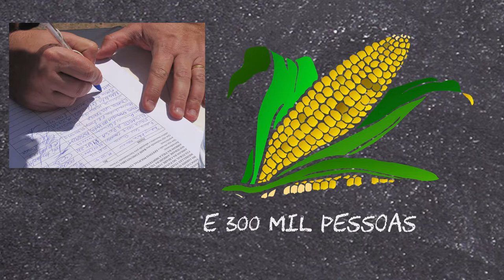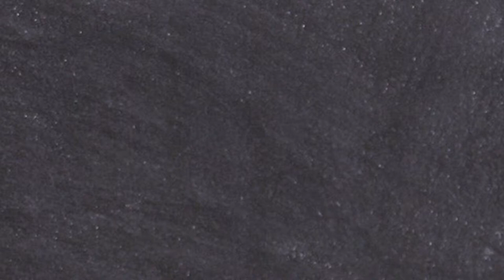J Explica - leis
Saiba como propôr um projeto de lei.